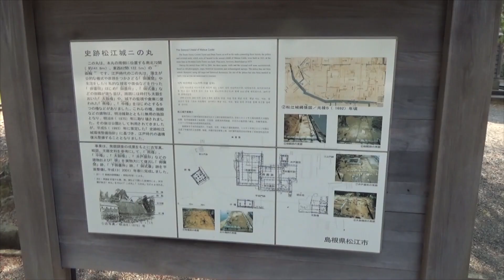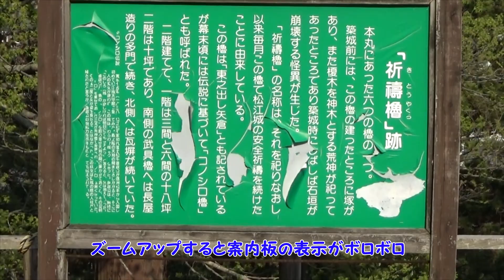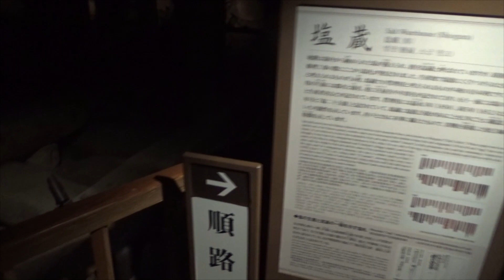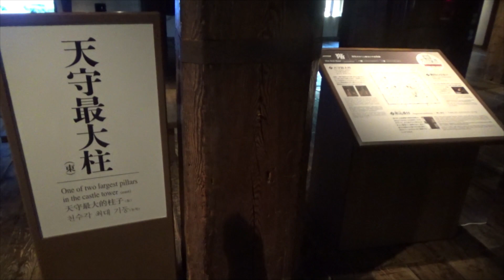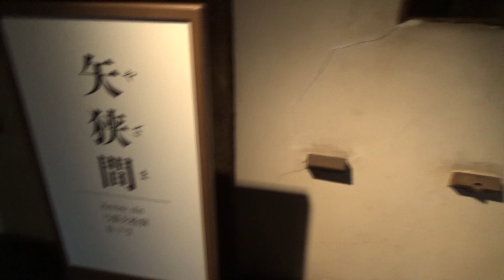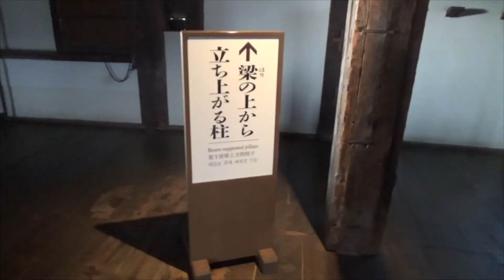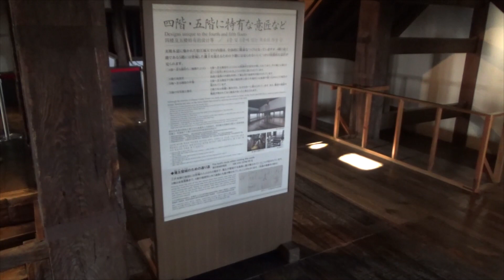島根県の城・松江城（築城当時は呪われた城だった。城主・堀尾親子は城が完成後に謎の急死で断絶、その次の城主・京極家本家も断絶、その後に松平家が来てからは安定し明治まで続いた。）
怨念や祟りが有るのか無いのか知らないが恐ろしいですね。
天守の横に祈祷櫓があったのはこの城だけではないですか。